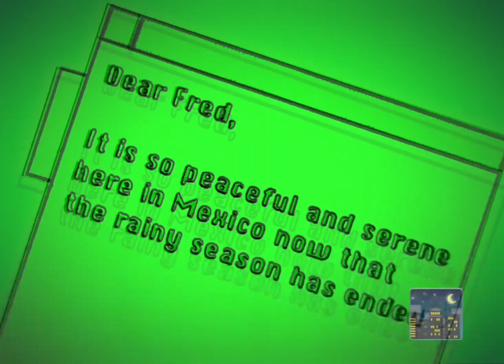dogSc00by doo and the chupacabra 2° parte